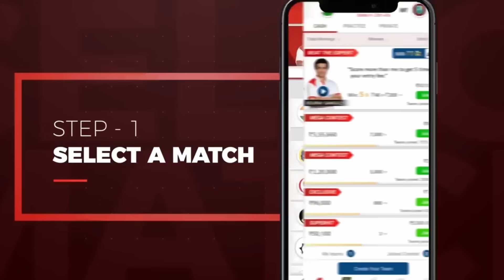SALAAR POSTPONED | JAWAN TERROR | JAWAN ADVANCE BOOKING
My11Circle App Link :
Use my exclusive coupon: MECNEW to get additional 20% extra cash on first deposit"